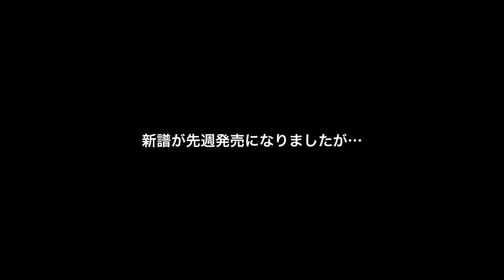Fazil Say 2012 Japan tour_Kamakura